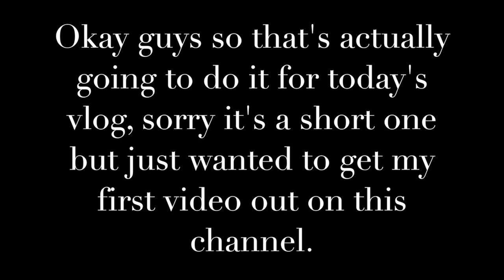Philadelphia Eagles Training Camp! Vlog #1 (7/30/17)